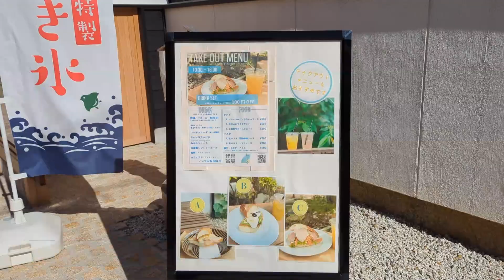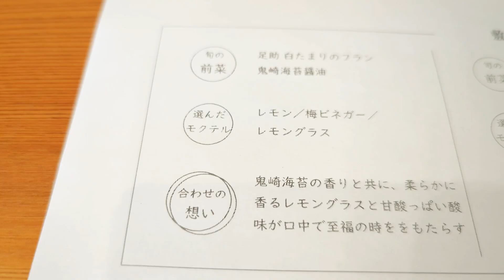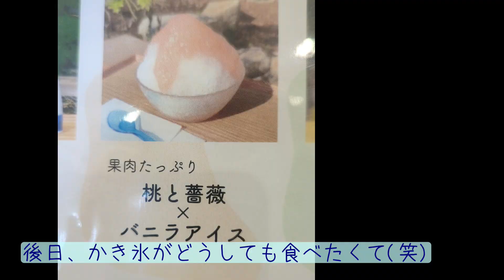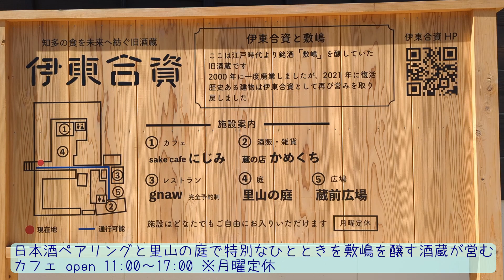SakeCafeにじみさんでランチ＆かき氷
SakeCafeにじみさんのInstagramはこちらです
一つ一つ、カラフルで見た目もおいしそうで
食べてもおいしかった🥰

かわいい仲良しチンチラファミリーSCFと
元気な仲良しデグー三兄弟SDBの動画をお届けします🐭
SCF=Super Chinchillas Family
SDB=Super Degus Brothers
ゆるっと楽しい癒し動画をお届けします。
動物が好きな方
チンチラ＆デグーに興味をお持ちの方
チンチラやデグーを飼ってみえる方
皆さんに楽しんでいただけると嬉しいです

メンバーシップはじめました。詳細はこちらからご確認ください。

🐭出演アニマルご紹介🐭
【チンチラ】SCF～スーパーチンチラファミリー～
ロキ　(Loki)　パパ　シナモン(毛色：グレー)　2015年9月生まれ
フレイア（Freyja）ママ　スタンダード(毛色：黒）　2017年1月生まれ
(2023年6月19日病気のため、虹の橋を渡りました）
マーニー　(Marnie)　娘　シナモン(毛色：グレー)　2021年10月18日生まれ

【デグー三兄弟】SDB～スーパーデグ―ブラザーズ～
カラー：アグーチ
2021年5月19日生まれ
2022年10月23日にお迎えしました。
オーカー：右耳に切れ目がある
シャモア：右耳にほくろがある
バフ：右耳の付け根にほくろがある

【お店紹介】
かわいいチンチラ達のキャラクターグッズを販売しております。
かわいいSCFとSDBのグッズショップ【ほわぷりちんちらーず】はこちら

LINEスタンプ発売中：
かわいいチンチラ達のスタンプです。
（チンチラマーニーのほわぷりスタンプ)
（チンチラのロキとフレイヤのスタンプ）
LINE絵文字：全4種類
（チンチラ フレイヤのキュートでハッピーな絵文字）
（チンチラ・ロキのキュートでハッピーな絵文字）
他2種類